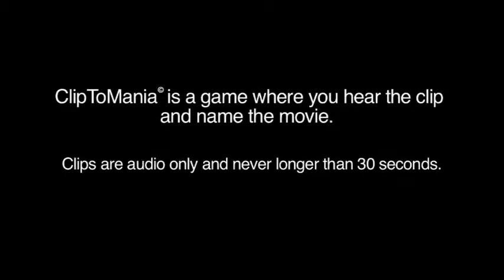CliptomaniaVideo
Do you know your movies?